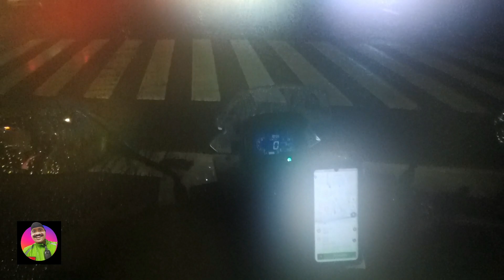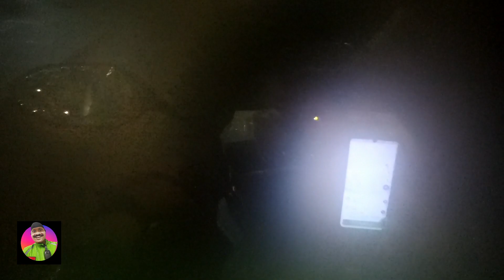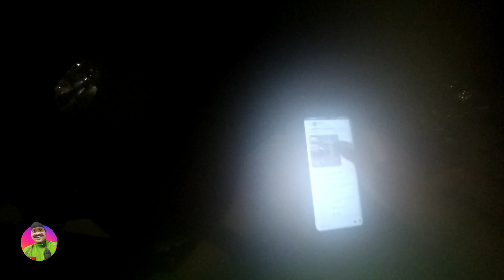Gosend Dokumen #1305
Gosend Dokumen dari kawasan Foresta BSD antar ke kawasan Sky House BSD ,maafkan camera yg semakin burem karena berembun hujan2an, tapi tetap jalan terus mengambil orderan,gasslah 😁😁😁